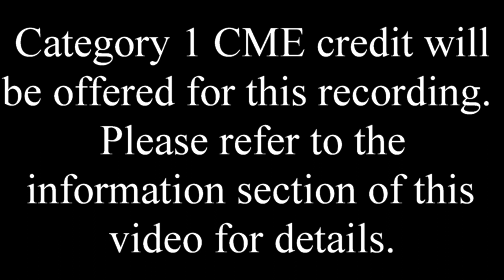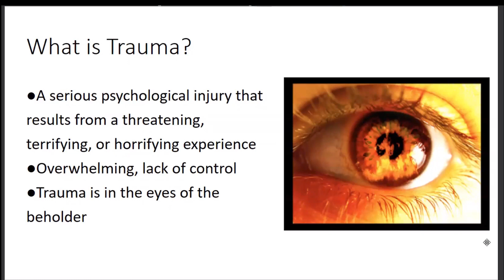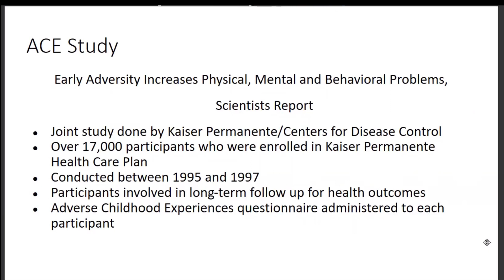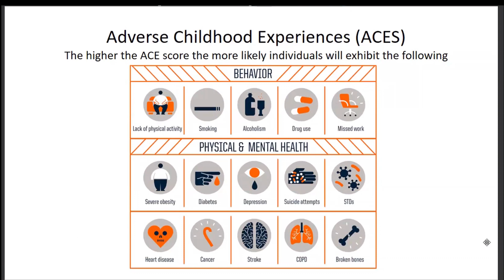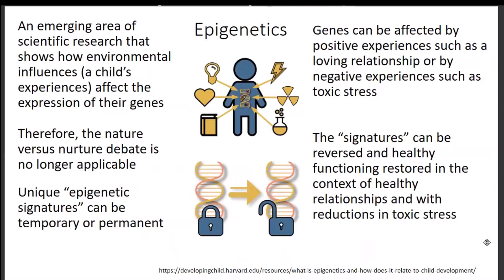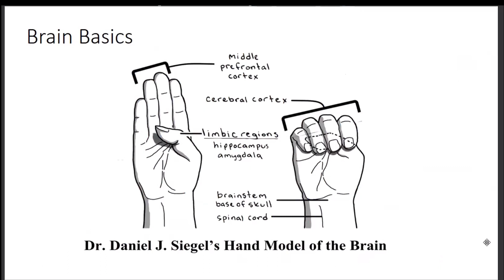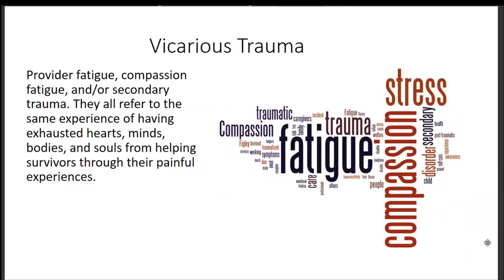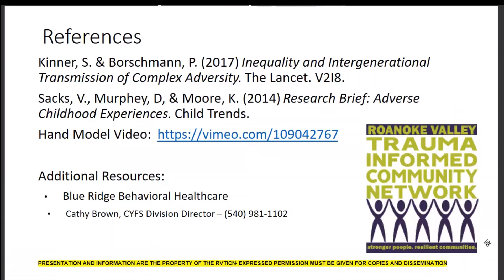Understanding the Impact of Trauma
Originally presented at Carilion Children's Pediatric Lunch & Learn by​ Cathy Brown, LCSW, Division Director, Child, Youth, & Family Services, Blue Ridge Behavioral Healthcare​

• Recognize trauma responses/behaviors in children and adolescents
• Acquire a working knowledge of the Adverse Childhood Experience assessment
• Practice “universal precautions” when interacting with children and their parents​